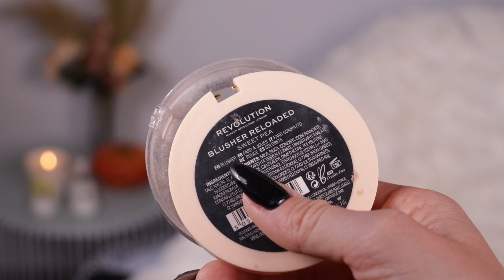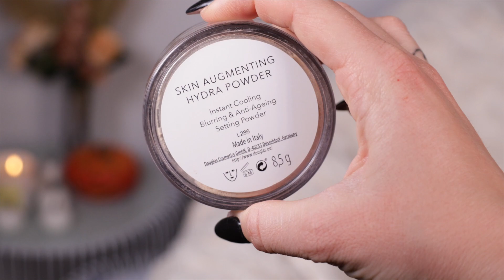AKO V ROKU 2013 👻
fall favorites, ako sme na ne boli zvyknutí 😏✨

Produkty z videa (nesponzorované):

Trend It Up sheer nude makeup (nie na e-shope)
Ebelin štetec (nie je na e-shope)

Tarte SEA breezy cream blush a bronzer (nie je u nás na e-shope)
Tarte štetec na krémový bronzér (nie je u nás na e-shope)

The Handmaid’s Tale - HBO GO
Tepláková súprava - Pull&Bear